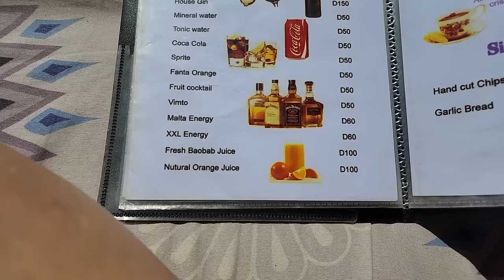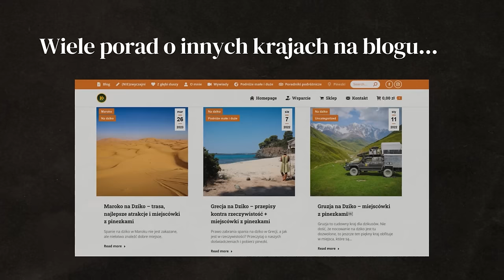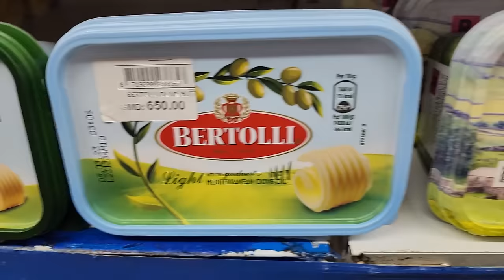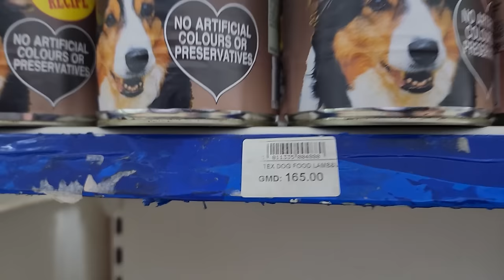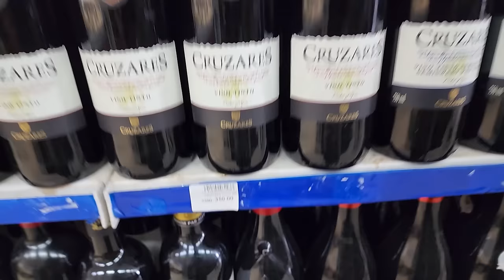AFRYKAŃSKIE PRZYSMAKI - Lekcja gotowania w Gambii - AFRYKA #36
Sok z baobaba, jasa i inne afrykańskie przysmaki. W tym odcinku mam okazję pokazać tradycyjne jedzenie podawane w restauracjach i gotowane w domach w Gambii. Mam też okazję uczestniczyć w lekcji gotowania tradycyjnej afrykańskiej potrawy.

W tym odcinku:  GAMBIA

WSPARCIE KANAŁU
- jednorazowo dowolną kwotą

- wsparcie cykliczne
PATRONITE

0:00 - Restauracja w Gambii
5:19 - Gambijskie rytmy
6:07 - Restauracja na plaży
11:35 - Domowe gotowanie w Gambii
16:23 - Ceny jedzenia w Gambii